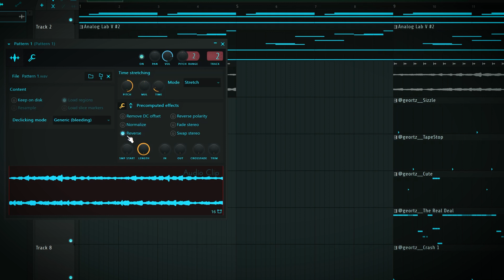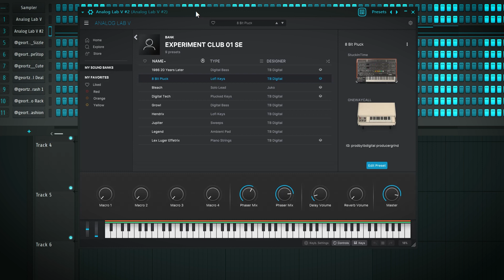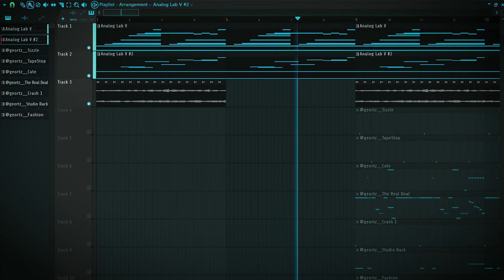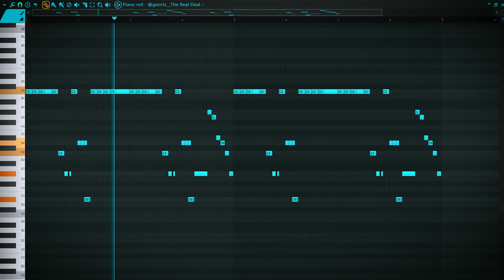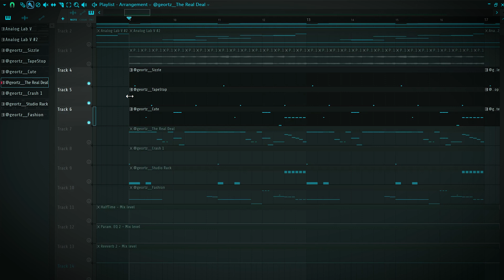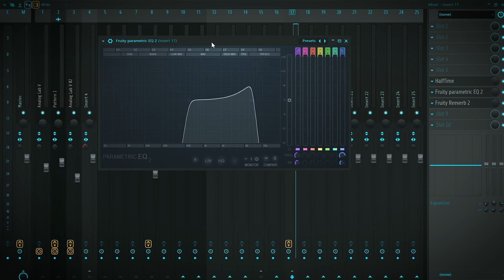This is how i make fast aggressive beats in FL Studio 21 in 2023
This is how i  make fast aggressive beats in FL Studio 21in 2023!
In this tutorial i break down one of my hardest fast aggressive beats i made recently.